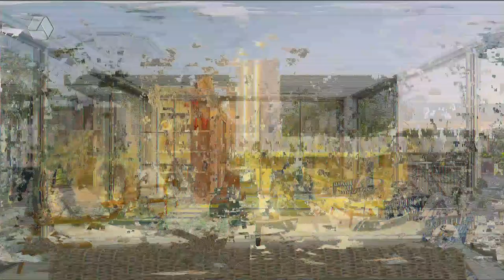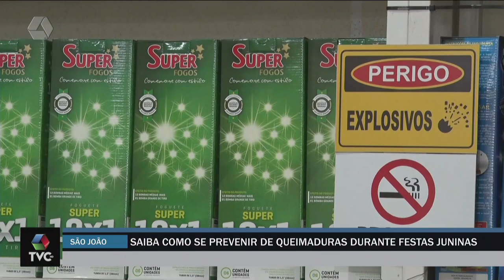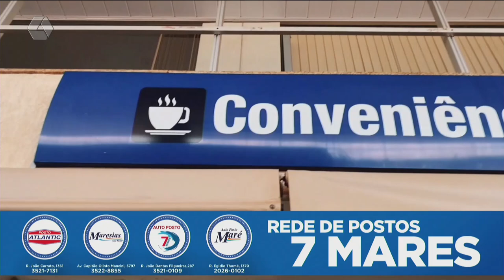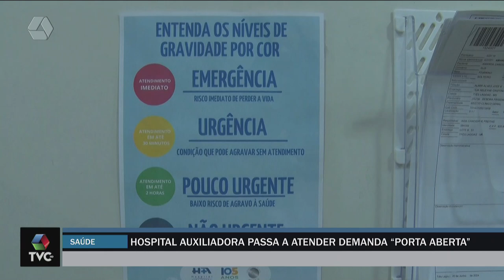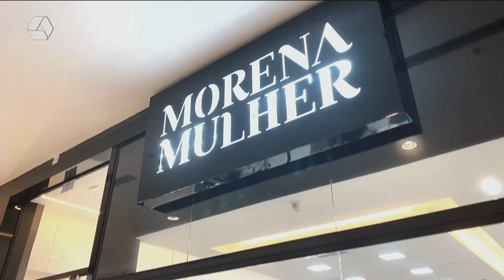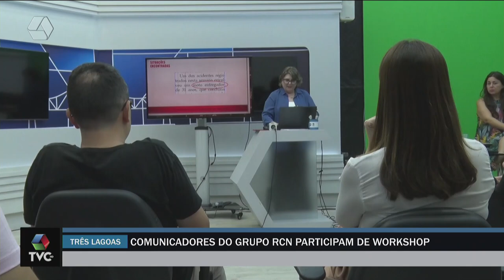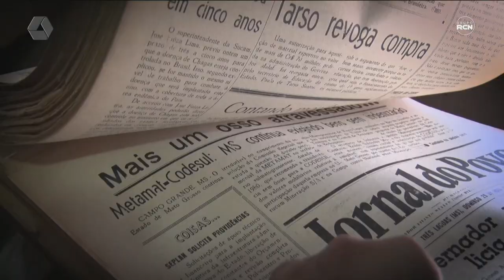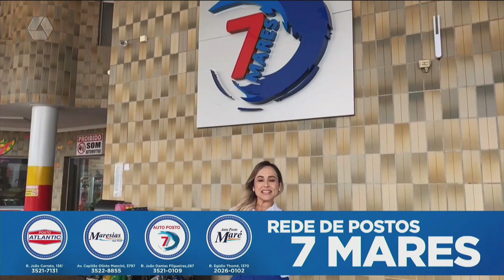TVC AGORA 24/06/24